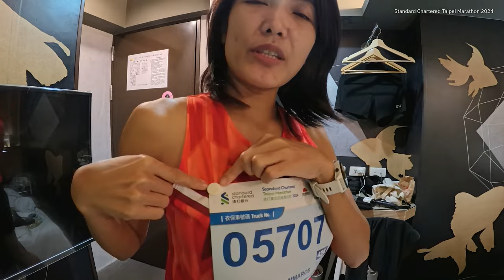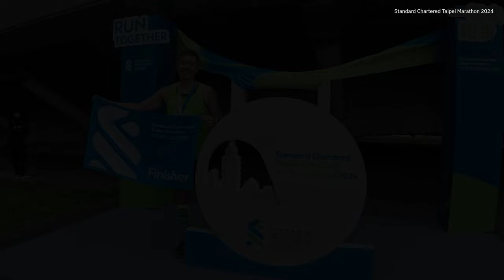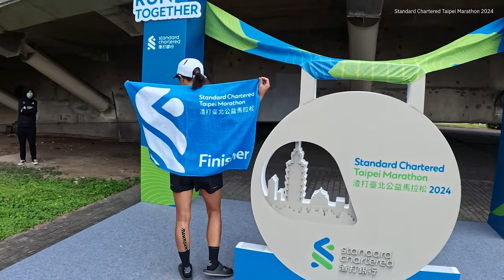EP.49 Standard Chartered Taipei Marathon 2024 มาราธอนที่ 2 เกิดเหตุวิ่ง SUB 4 ไม่ได้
Standard Chartered Taipei Marathon 2024

มาราธอนที่ 2 สนามนี้อ้อมตั้งใจมาวิ่งทำ New PB ค่ะ
แต่ใน Race เราคาดเดาอะไรไม่ได้เลย อ้อมคุยกับพี่มินไว้ก่อนวิ่งว่า... ถ้าอ้อมวิ่งไม่ไหวให้พี่มินวิ่งไปก่อน แต่ไม่ได้คุยกันไว้ว่า... ถ้าพี่มินวิ่งไม่ได้ละ? อ้อมตัดสินใจจบพร้อมพี่มินค่ะ เพราะไม่อยากให้พี่มิน DNF มาราธอนนี้ มากกว่าการอยากทำ New PB คืออ้อมอยากวิ่งให้สนุกค่ะ